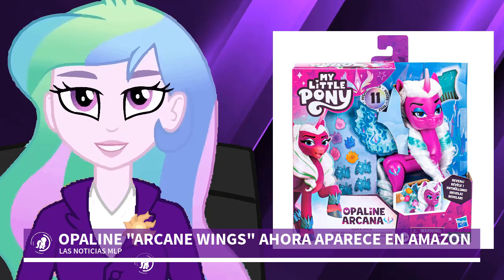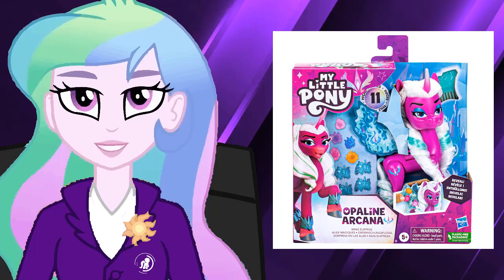▷15/12/2022 | Noticias variadas de My Little Pony G5 || Las Noticias MLP #194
Nueva edición de LasNoticiasMLP con lo último en resumen de noticias más importantes del mundo de My Little Pony de la semana.

Esta semana tenemos noticias variadas de My Little Pony G5 que no te querrás perdértelo. Todo esto y mucho más en LasNoticiasMLP.

Todos los Jueves - 20:00 HRS

Hasbro Adds Another GIANT PILE of Pony Designs to Their Pony Store - G4 Included!: